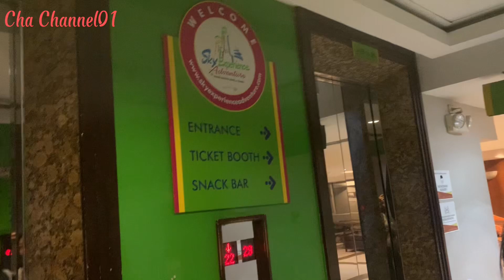Attending 4 day seminar/workshop @ crown regency hotel and tower cebu city